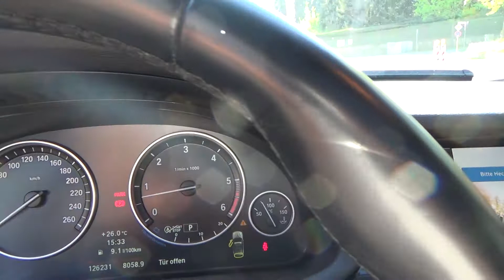BMW X3 M PAKET | FOR SALE